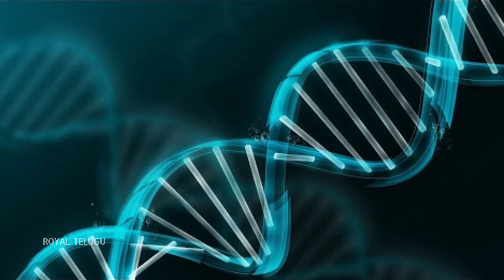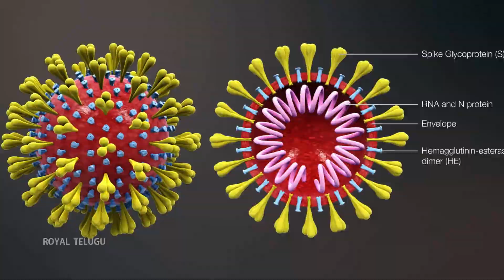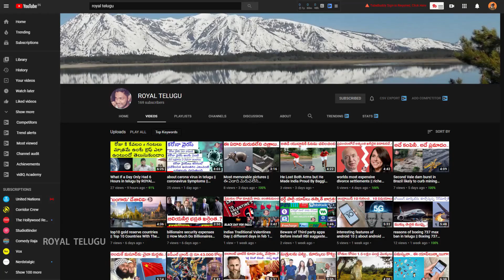People who are healthy get coronavirus | ఆరోగ్యం గా ఉన్నవారికి కరోన వైరస్ వస్తుందా| caronavirus news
Hi ,My dear friends!This is ROYAL TELUGU . I present videos  to most INTERESTING TOPICS with stunning HAND DRAWINGS and Realistic Visuals.By Hand Drawings,viewer will imagine the things very clearly and he will understand the topics in a better way.My formula is simple - QUALITY IS GREATER THAN QUANTITY.

My Channel takes you to the real world that contains  INTERESTING FACTS ,INTERESTING THINGS , TOP 10 LIST , MYSTERIES , SCIENCE AND TECHNOLOGY , GADGETS, WHAT IF EPISODES, WHAT IS EPISODES , NEWS  to blow your mind in TELUGU  language. Everything in one Place.A New Video On  Every Friday .